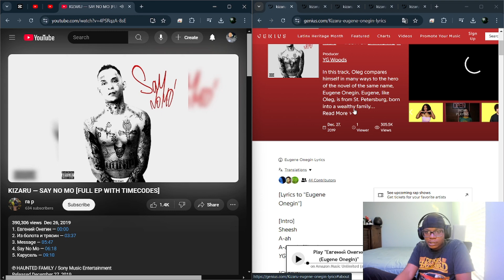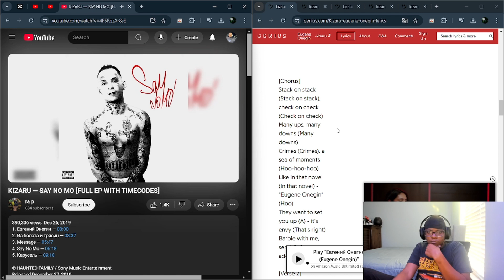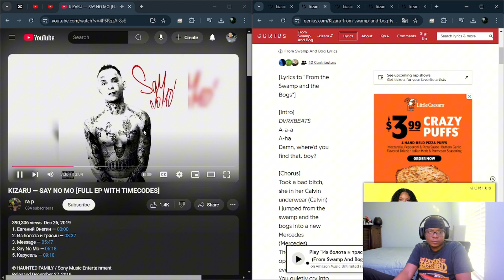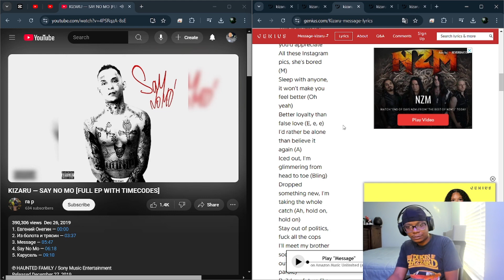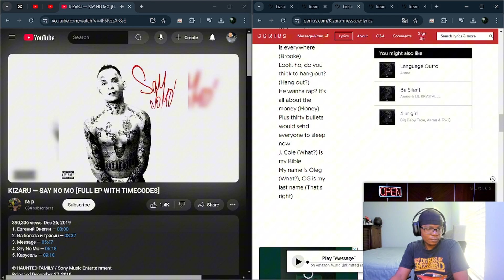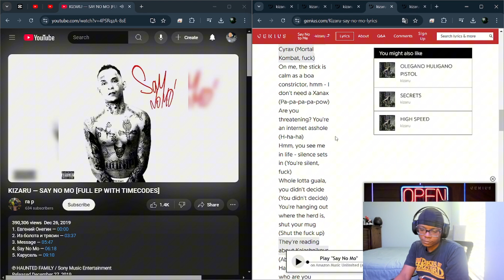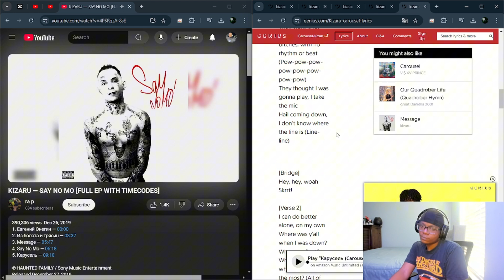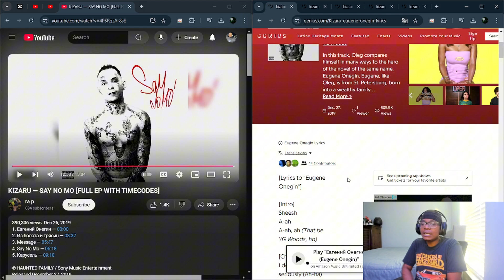Music Producer Reacts To Russian Rap KIZARU — SAY NO MO FULL EP | Иностранец слушает русскую музыку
Kick | @1koe